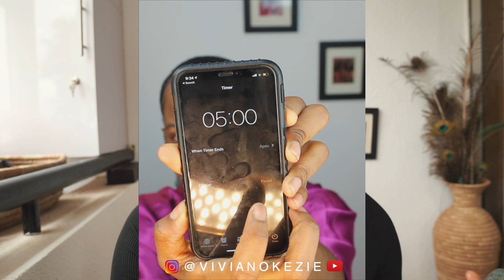HOW I CLEARED MY SKIN IN 2 MONTHS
1) Black Soap
2) Morning/Day Cream
3) Night Cream
4) Body lotion with Oats and Spf 40
5)Body scrub

Love & Light.

FAQ:
Age: 23
Camera:Canon 70d/Sony a5100
Lens: Canon 50mm /sigma 16mm e mount.
Editing software: Final cut pro x/Premiere pro